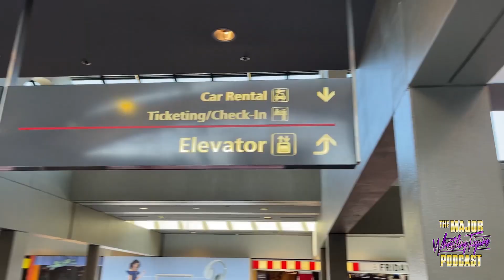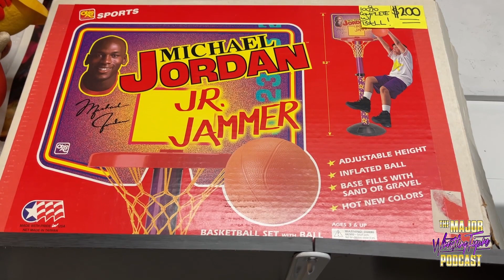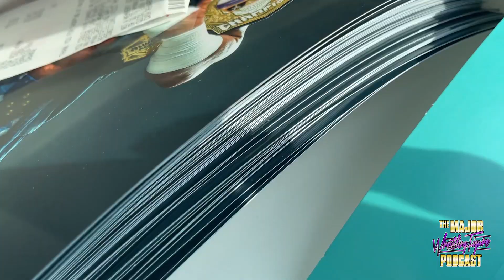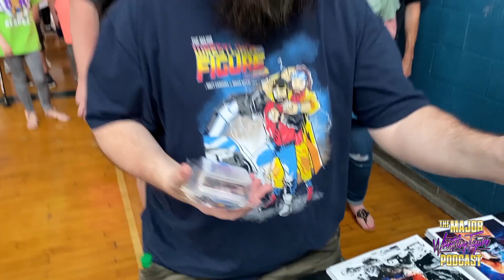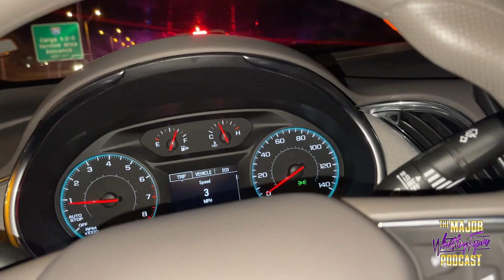Taking Bumps and Fig Hunts!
Matt and Brian are on the road together just like old times. They have a wrestling show at night and a Fig Hunt during the day. This is a real VINTAGE style vlog. Enjoy!